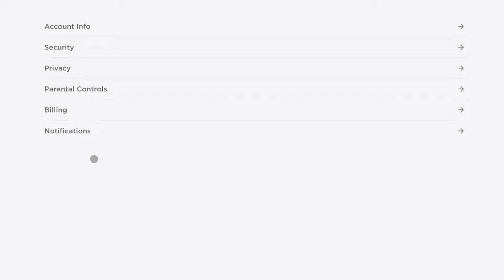HURRY! GET FREE ROBUX BY DOING TASK! 🥰🤩😋 (2023)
Follow my Roblox : Luhsrq

Timestaps!

0:00 intro
0:08 Roblox free robux